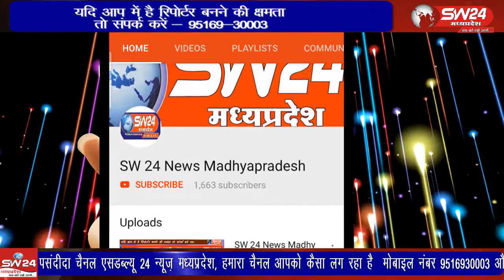Bagli- विधायक पहाड़सिंह कनौजे का आदिवासी लोक गीतों पर झूम कर नाचने का एक वीडियो वायरल हो रहा है।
देवास जिले की बागली विधानसभा के आदिवासी विधायक पहाड़सिंह कनौजे का आदिवासी लोक गीतों पर झूम कर नाचने का एक वीडियो वायरल हो रहा है। बागली से रवि पाटीदार की रिपोर्ट